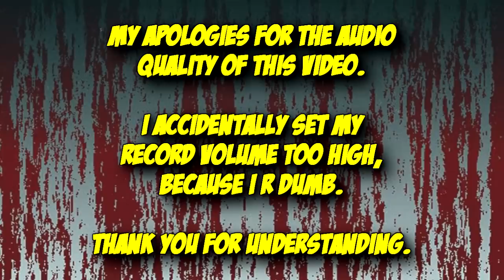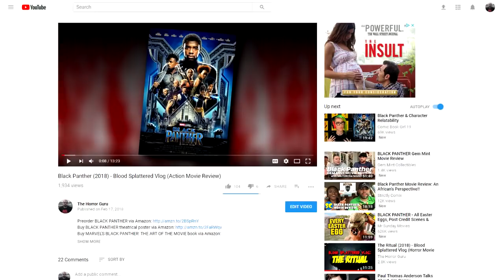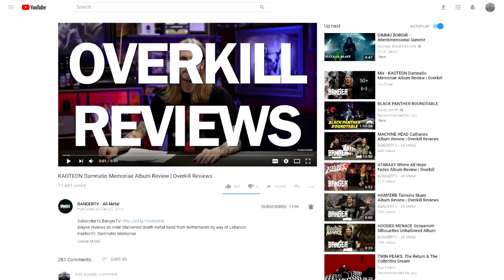Colossal (2017) - Blood Splattered Vlog (Horror Movie Review)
GREETINGS, GOREHOUNDS!

This week The Horror Guru reviews  Nacho Vigalondo's COLOSSAL!

COLOSSAL (2017) was written/directed by Nacho Vigalondo and stars Anne Hathaway, Jason Sudeikis, Dan Stevens, Austin Stowell & Time Blake Nelson. Music by Bear McCreary!

Stephanie Crawford
Elizabeth Blouin B
Nicholas Waters
Elena Dodgeson
Vanessa Pulido
DutchChairMan
Snaggletooth75
Dexter Wegner
House of Rage
Katrina James
James Begley
Karate Danni
Aurora Ness
Seth Linberg
David Gibb
Jen Combs
Matt Smith
Jack Price
Jim Lam
Orestria
Mike R.